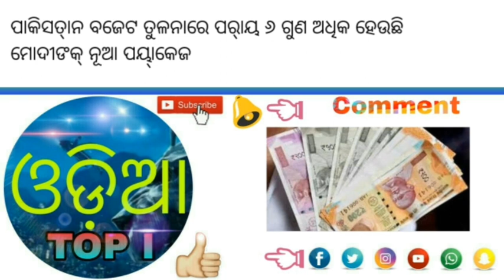Interest free Loan/ Big package by modi / siclone change their mood of running /corona comes again